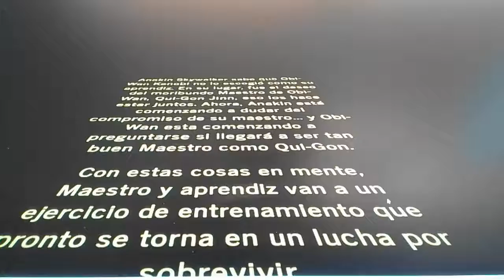star wars obi wan y anakin skywalker el destino del aprendiz